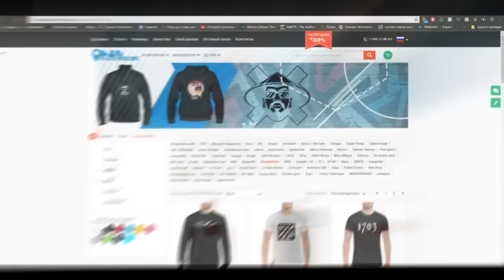Слава КПСС Топ 10 Анекдотов про Чукчу